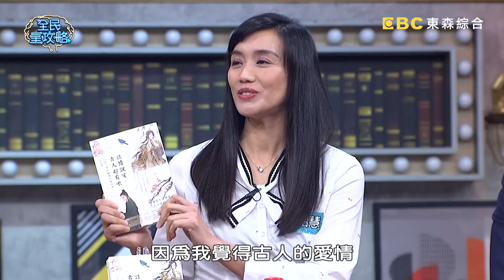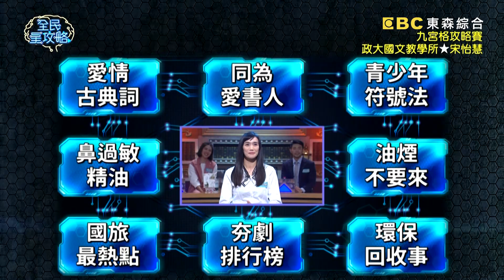阮月嬌又偷跑出來？梁湘華無師自通越南腔連城哥都佩服？！20210414 曾國城 韓宜邦 完整版 戀愛助攻專家 EP443【全民星攻略】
〔會員專屬題庫〕敏感肌使用哪種油修護力最佳？
今晚5點會員專屬題庫等你來挑戰

來賓：黃彥鈞、宋怡慧、韓宜邦、黃幼鳴、梁湘華、簡子勻

《全民星攻略》感情路上不止需要戀愛導師的指引，更需要邱比特的神箭來助攻！或許就在您身邊！讓戀愛助攻達人們分享戀愛小心機！哪位詩人對家庭和為人處世都非常優秀，可謂擁有完美暖男的形象？根據台灣星座網站報導，哪個是「雙魚座」愛上一個人時會有的霸氣行為？海外交友App數據發現，台灣女生眼中認為男生最性感的肌肉線條是哪裡？週一到週五晚間九點請鎖定《全民星攻略》！